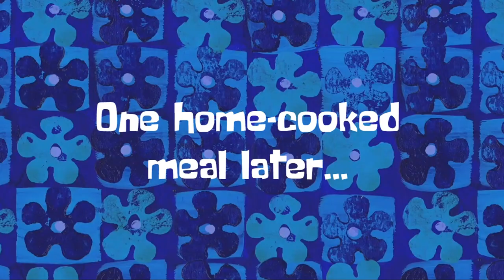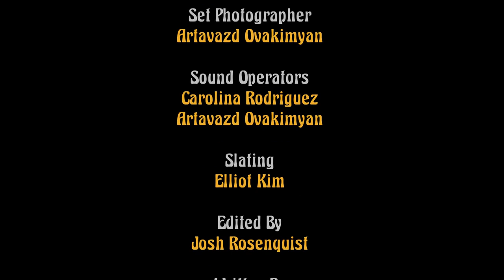PIZZA TIME! - Short Film (LAVC Cinema Club)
When mom's plans for a weekend dinner are coerced by a deranged pizza shop, a cohort of siblings realize the dangers of their uninhibited words.

Krinkle Chris Media Presents

A Chris Hartounias and Asher Gerson Film

Pizza Time!

Directed By:
Chris Hartounias
Asher Gerson

Written By:
Asher Gerson
Chris Hartounias

Produced By:
Chris Hartounias

Lead Cast:
Minol Sugathadasa as Minol
Asher Gerson as Asher
Ivan Soto as Ivan
Jackson Stoll as Jackson
Seven Gilmore as Seven
Nadia Brenes as Nadia
Irina Busurina as Irina

Edited By:
Joshua Rosenquist

Director of Production:
Sebastian Diaz

Director of Photography:
Chris Enciso

Camera OP:
Chris Enciso
Asher Gerson

Set Photographer:
Artevadz

Slating:
Elliot Kim

Sound OP:
Caroline Rodriguez

Special Thanks to:
Christine Birchfield
Chad Sustin
Eric Swelstad